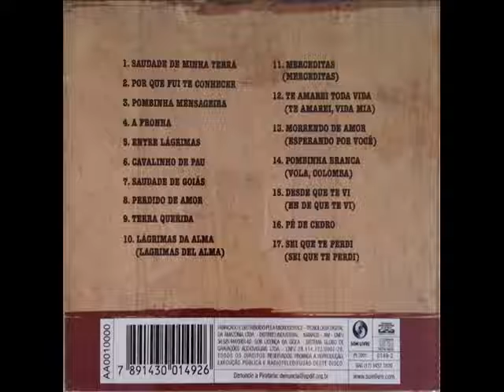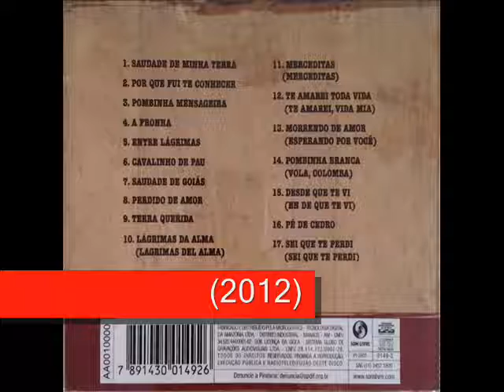07 Saudade De Goiás - Amaraí e Francis Jr - Belmonte e Amaraí Relembrados (2012)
Amaraí e Francis Jr - Belmonte e Amaraí Relembrados (2012)